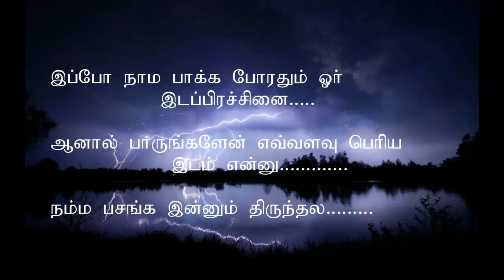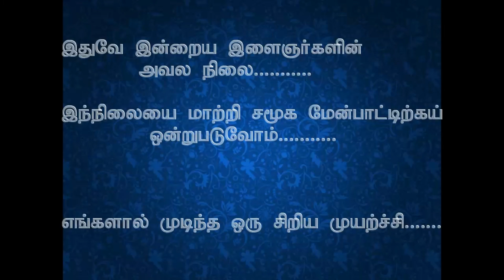இது எங்க ஏரியா [SHORT FLIM] OFFICEAL SHORT FLIM IN FIRE STAR GANG VEERAMUNAI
VEERAMUNAI FIRE STAR GANG OFFICEAL SHORT FLIM